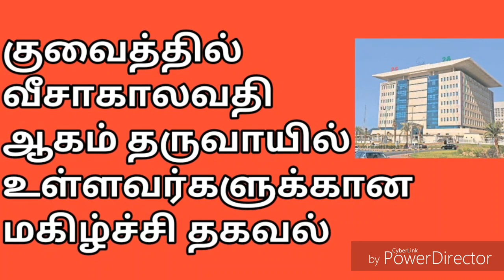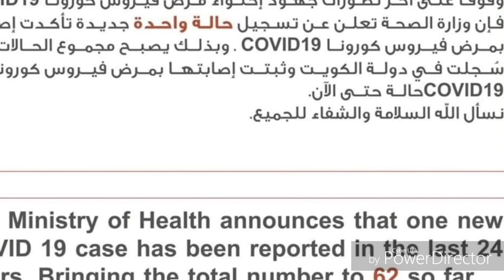குவைத்தில் வீசா காலவதியாகும் தருவாயில் உள்ளவர்களுக்கான மகிழ்ச்சியான தகவல்***